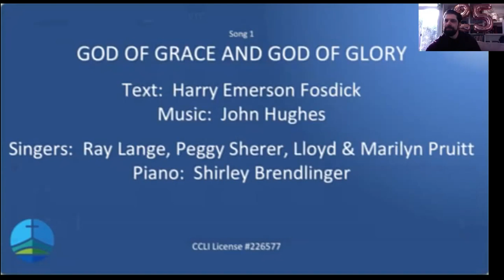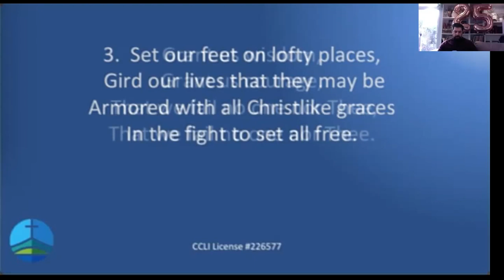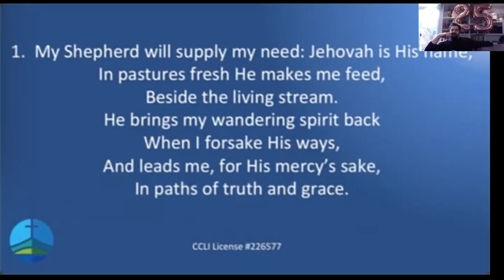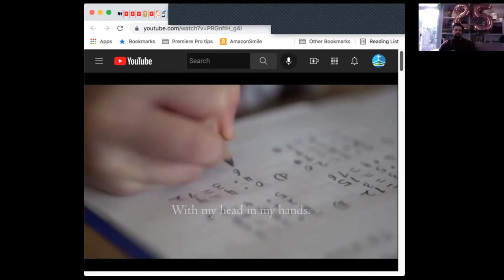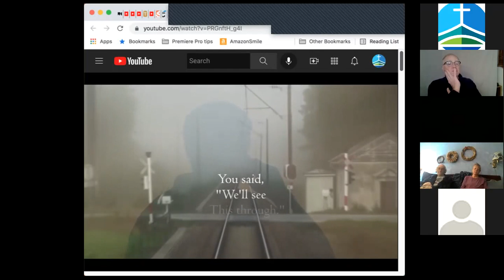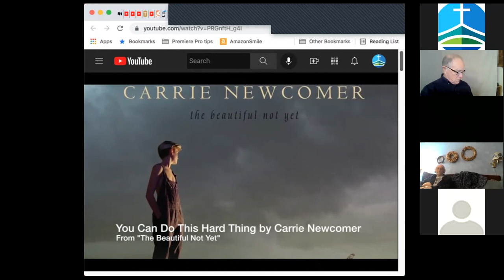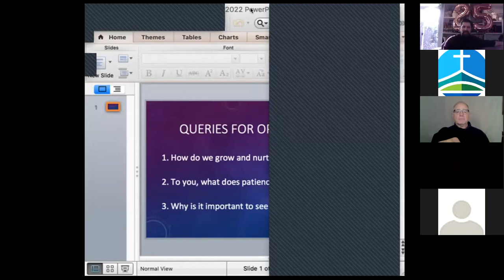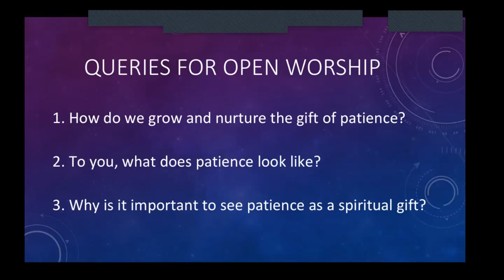Reedwood Live 2022-01-23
Theme: Patience in our Wildernesses
Scripture Reading: Lloyd Pruitt
Prepared Message by Mark Condo: Growing off the Grid Pt. 2: Patience in the Wilderness – 1 Samuel 24:1-7